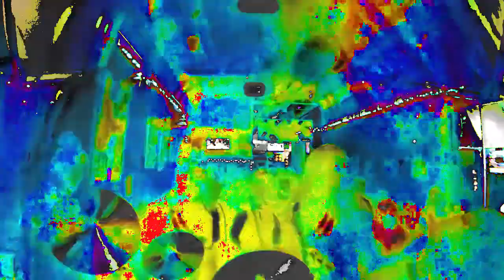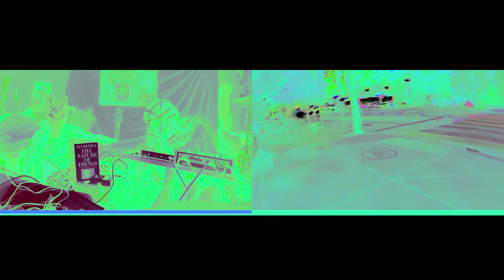Daily Exports 2_Piss In Before Piss In My Butt – Leena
"Daily Exports 2_Piss In Before Piss In My Butt" from the hit album "Daily Exports #2​.​0: Cambridge en Masse (8 days of Weak)" by Leena.